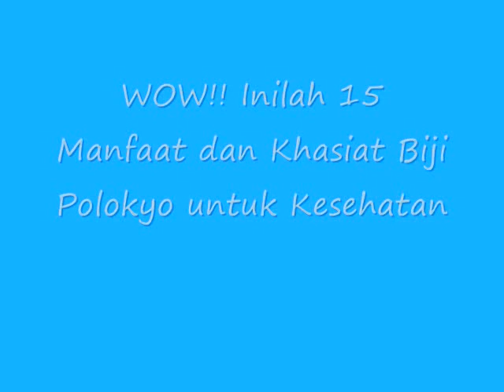WOW!! Inilah 15 Manfaat dan Khasiat Biji Polokyo untuk Kesehatan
Manfaat dan Khasiat Biji Polokyo untuk Kesehatan